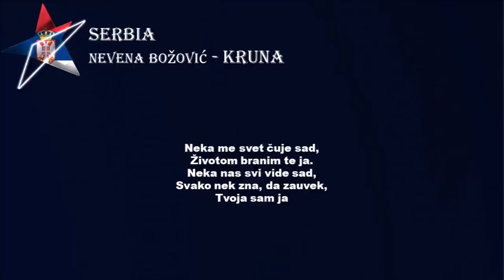Nevena Božović - Kruna (Karaoke) Serbia - Eurovision 2019